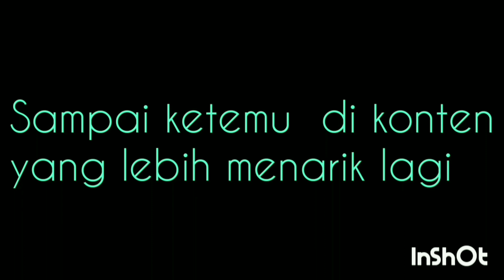KHUTBAH IDUL FITRI 1444H JANGAN SAMPAI KITA MENJADI KAUM RAMADHANIUM JADILAH KAUM ROBANIUM